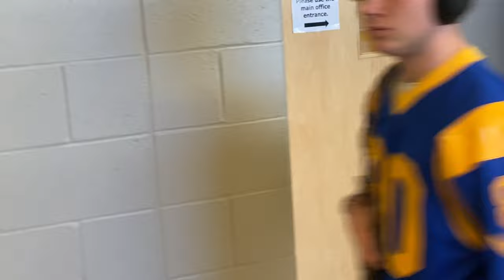BHS vlog #5| Vending machine stole my money😡￼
THE HOMIE YOUTUBE:@driz_zal 🤝🏽